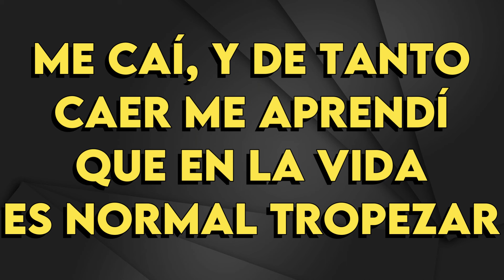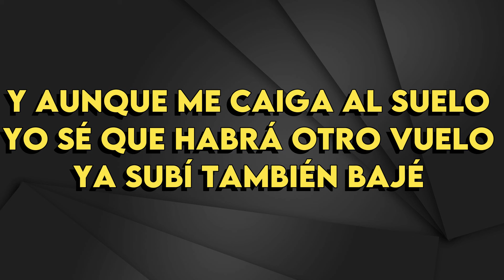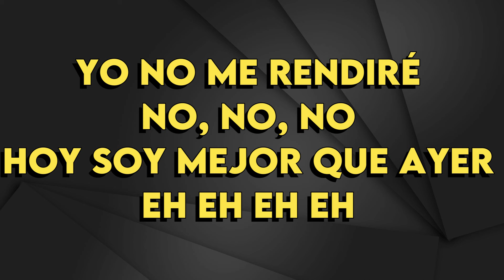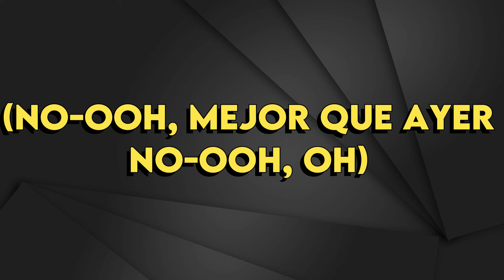Diego Torres - Mejor Que Ayer - Karaoke Instrumental - Mujer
Diego Torres
Mejor Que Ayer - Karaoke Instrumental
Tono Mujer (Leer 👇🏻👇🏻👇🏻)
Key: B